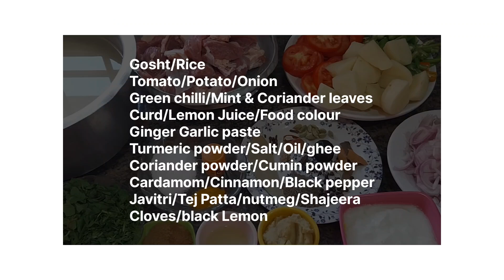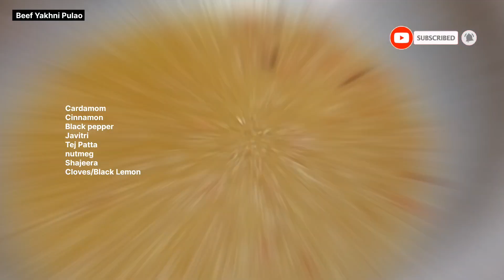Beef Yakhni Pulao Recipe || بیف یخنی پلاؤ || Tasty Yakhni Pulao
INGREDIENTS:

Gosht
Rice
Potato
Tomato
Onion
Curd
Green chilli
Coriander leaves
Mint Leaves
Ginger Garlic paste
Turmeric powder
Coriander powder
Cumin powder
Salt
Oil
Ghee
Lemon juice
Food colour
Shajeera
Tej patta
Cinnamon
Cardamom green/black
Black Pepper
Javitri
Nutmeg
Black Lemon
Cloves